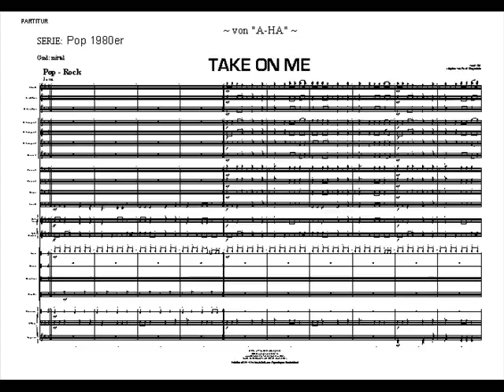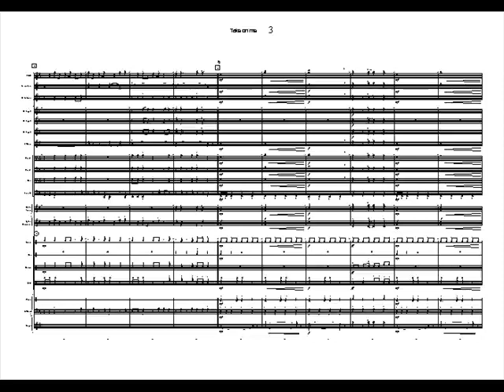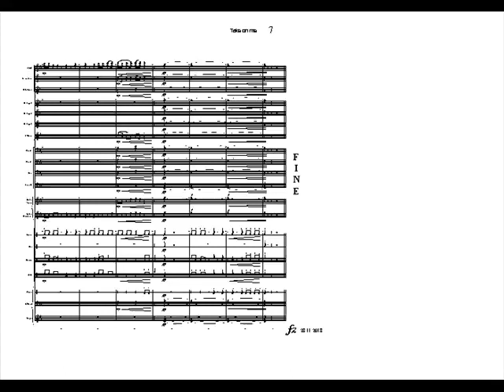TAKE ON ME, von "AHA"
adapt. & Perc. von Frank Ziegenbein

Grad: mittel
Genre: Pop

erhältlich als:
. gedruckte Noten
. pdf
. jpg
. XML
. musx